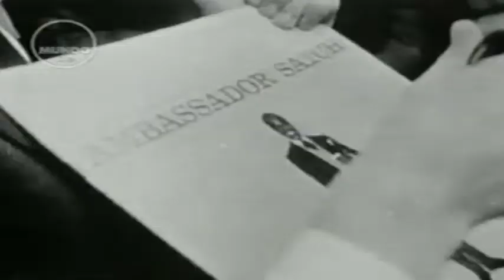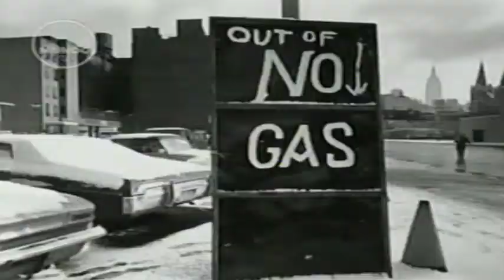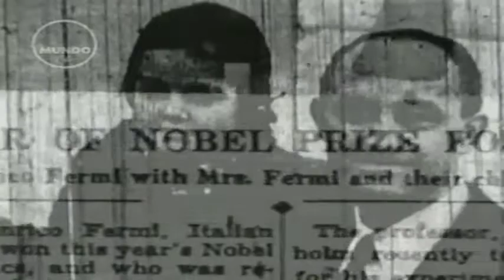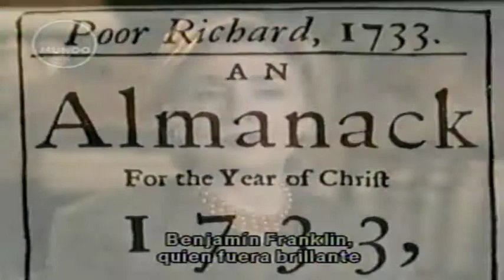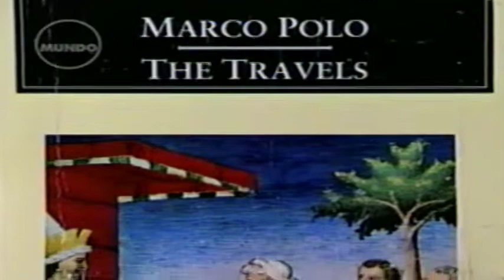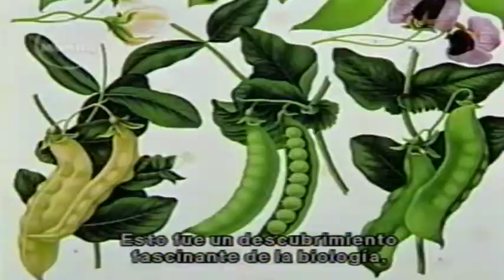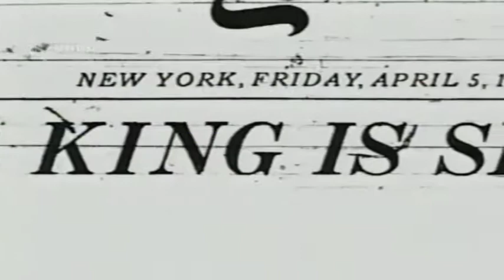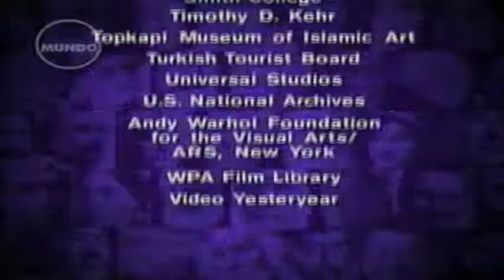Los cien del Milenio: Del 100 al 26